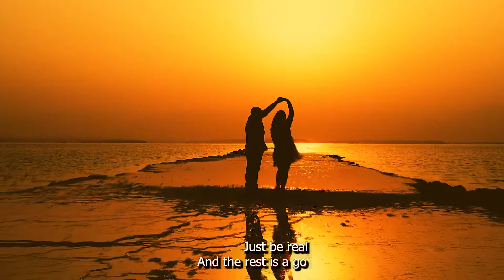Portions IV: Rea(e)l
Another one going from unlisted to public.

Portions IV: Rea(e)l with lyrics